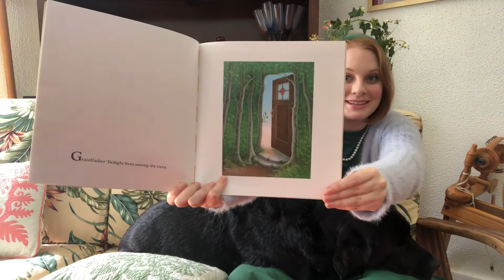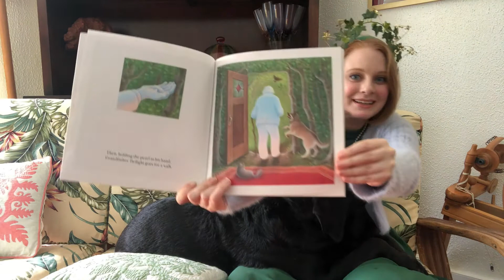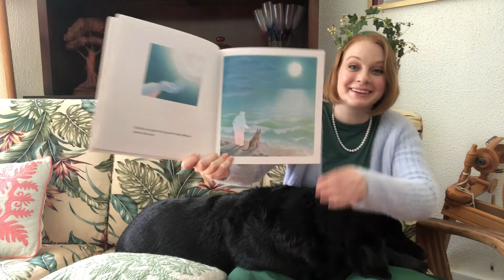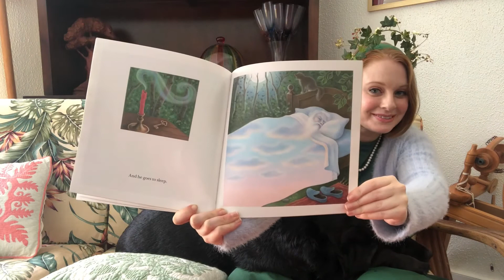Grandfather Twilight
Genevieve Dunn from Expressive Arts Hawai’i reads “Grandfather Twilight” to her dog, Clover.

Berger, Barbara . “Grandfather Twilight”. Philomel Books. 1984.